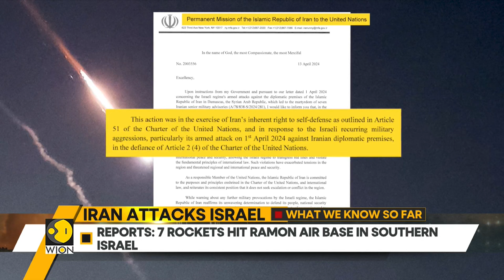Iran attacks Israel: IDF base in Negev Desert, Ramon Air base hit | WION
Iran has carried out an Airborne attack against Israel launching over 200 drones as part of what it calls 'Operation True Promise'. Iran says ballistic missiles have also been fired here.